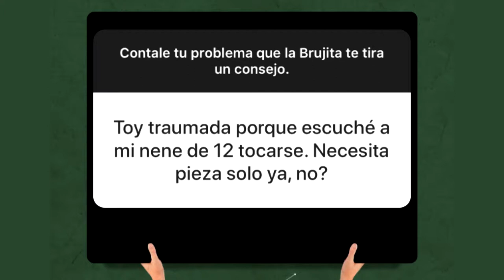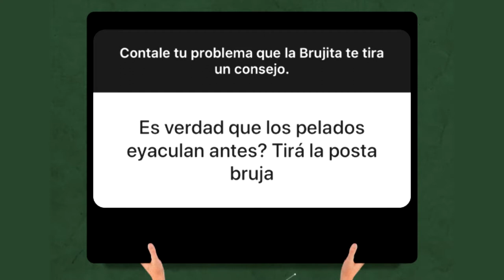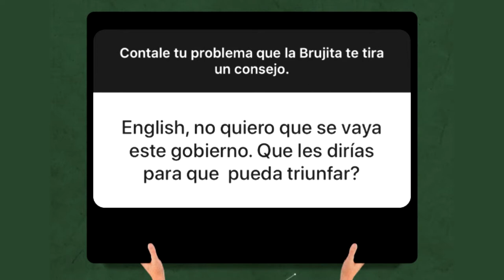La Bruja Verón responde todo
La Bruja Verón pasó por nuestro diván del fútbol y contestó todas las preguntas de la gente. ¡Compartilo con ese amigo que necesita un consejo de la Bruja!